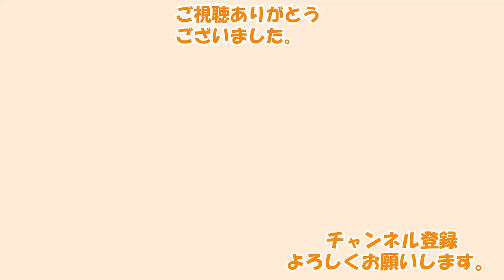知的障がい19才このは 子育て先輩ママときょうだいについて話してみた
皆さま、いつも動画を見ていただきありがとうございます♪

今回は、一歩先を行く私の子育て先輩ママときょうだいについて話をしてみました。

これまでの子育てを振り返ってみて、これからも子どもたちには、健康第一で生き生きと過ごして欲しいなと思います。

ともみさんのブログ「林ともみの ともみと ともに」

息子さんがイメージキャラクター（刈谷くん）を務めるケーブルテレビ「KATCH」

息子さんが出演している「覇王の光」のX（旧twitter）

01:48 美優ちゃんの障がいについて
03:17 きょうだいについてトークスタート
03:36 きょうだいを生むことに迷いは？
08:16 きょうだいが生まれてからの生活
09:35 きょうだいの子育てで気を付けていたことは？
12:41 心のバリアフリーとは？（エピソード）
16:36 きょうだい自身の友達との様子について

娘のこのはは、生まれる前に横隔膜ヘルニアと診断され、２００３年１０月に生まれました。生後すぐにコルネリア・デ・ランゲ症候群（CdLS）と診断されました。その後、腸閉塞、胃食道逆流症、難聴などの病気と闘い、15歳くらいまでは冬になると、肺炎で入院していました。現在は、生活介護型事業所に通っています。